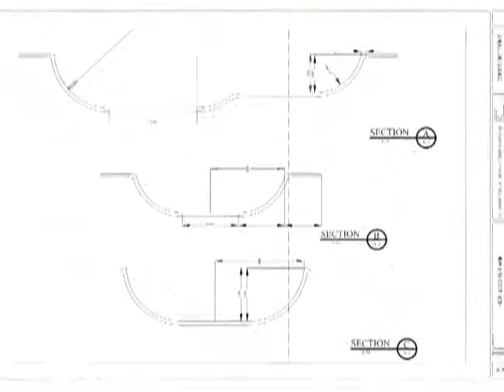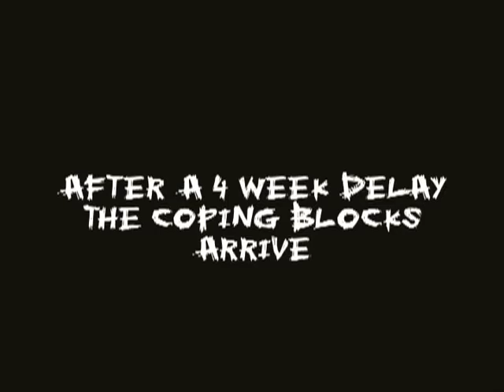Keri Downs Construction 2006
Construction of the bowl in Keri Downs park. Papakura Auckland 2006